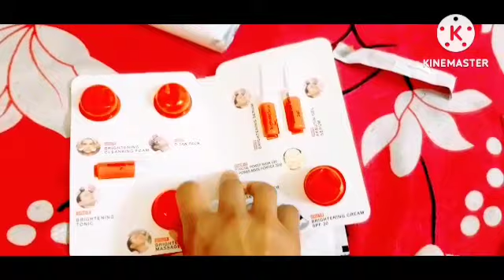O3+ facial ka kya price hai🤔 how to daily clean my kitchen kese krti hu me apne parlour work 👈👌👌👌👌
Hey 👋 Gys

kechen cleaning
how to do facial

My Dream Life Bhopal vloger
From-:Bhopal M.P